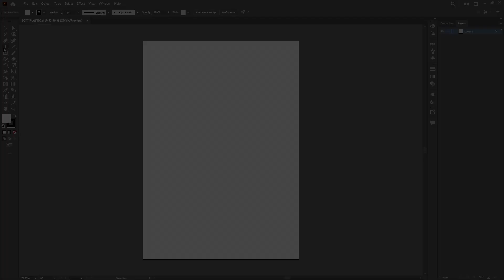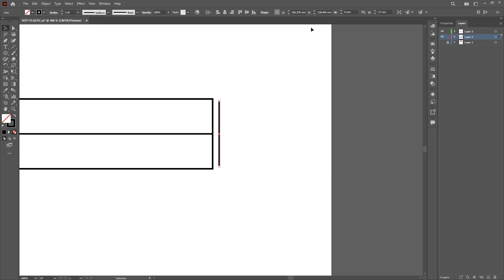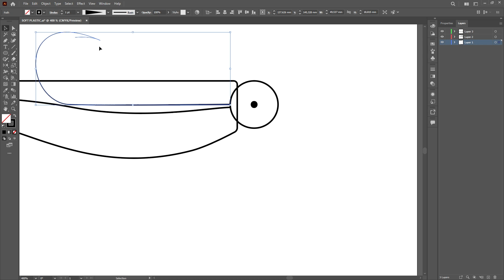Як зробити SOFT PLASTIC своїми руками?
SOFT PLASTIC – нова рубрика каналу. Намагатимуся зробити силіконову приманку.